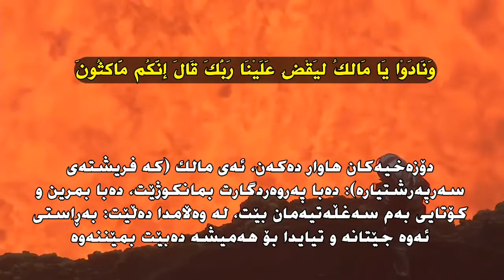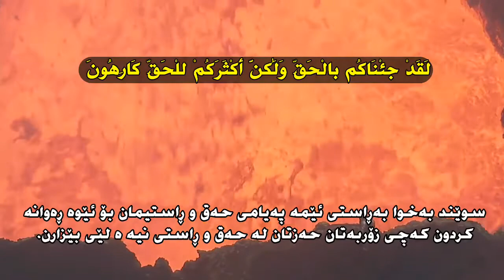جەهەنەمیەکان چی بە دەرگاوانی دۆزەح ئەڵێن ...😞